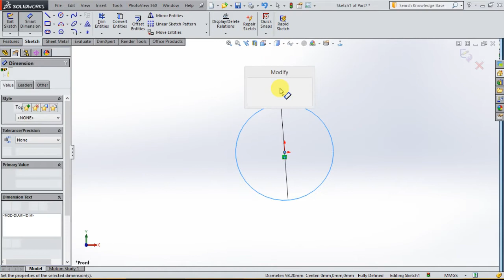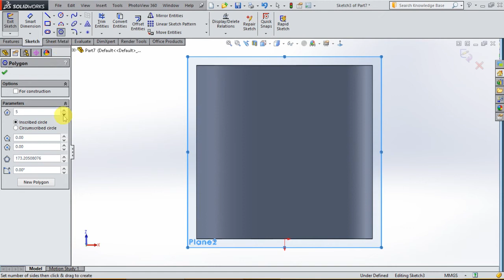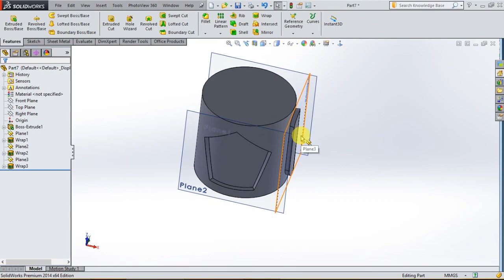Solidworks wrap Scribe Debos Embos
Learn how to use the wrap command to either emboss or deboss material based on a flat sketch done on a separate plane